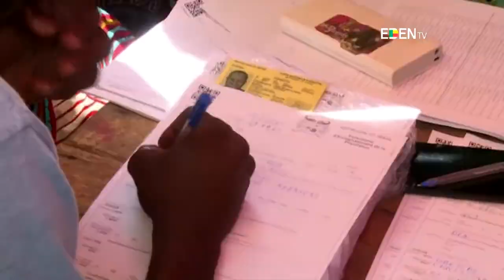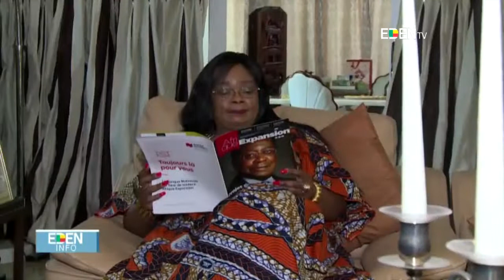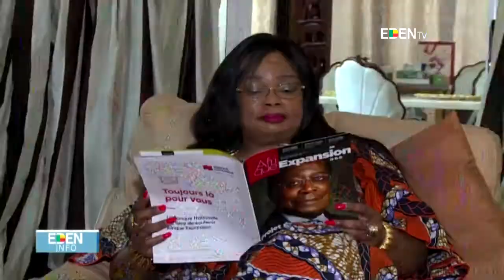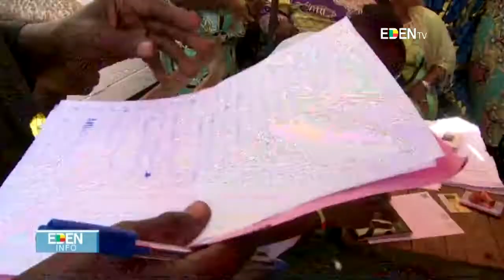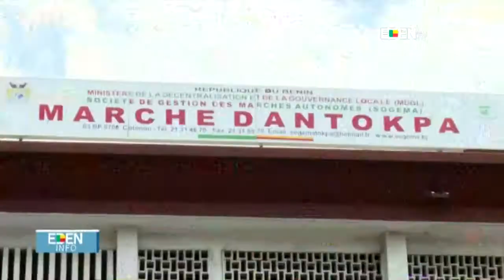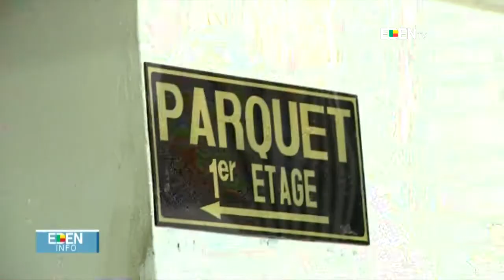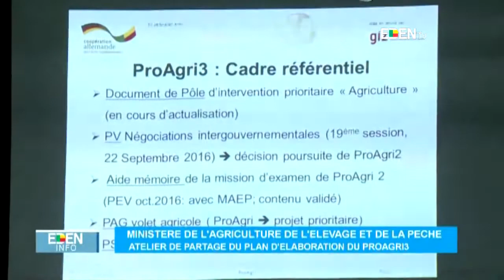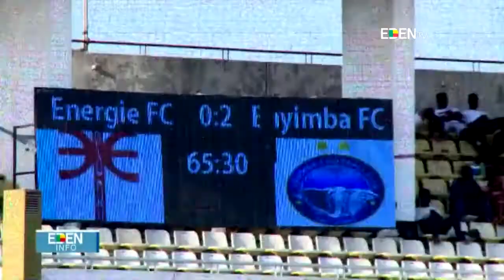JT13H - 08/03/2018 Samson OKE